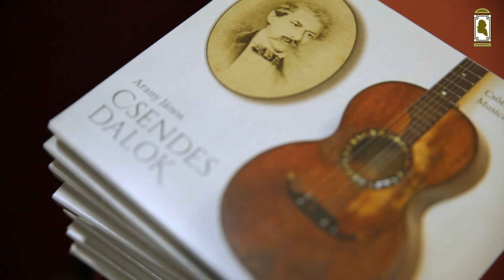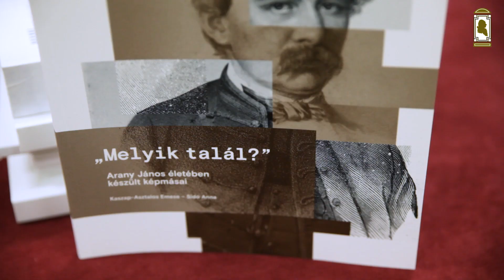Az Arany család – A reformáció világnapja – Topolya Község Múzeuma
Az Arany család mesegyűjteményét Domokos Mariann, a Bölcsészettudományi Kutatóközpont Néprajztudományi Intézetének tudományos munkatársa ismertette, valamint mesék hangoztak el a gyűjteményből az Aurora Beszédművészeti Műhely tagjaitól (Alács Varró Emesétől, Antal Biankától, Benei Rebekától, Rózsa Kincsőtől és Szabó Vilmostól).
Az Arany család tárgyai című tárgykatalógust, az Önarckép álarcokban című kiállításkatalógust és a „Melyik talál?ˮ Arany János életében készült képmásai című kötetet Asztalos Emese és Sidó Anna, a Petőfi Irodalmi Múzeum muzeológusa, valamint Török Zsuzsa, a Bölcsészettudományi Kutatóközpont Irodalomtudományi Intézetének tudományos munkatársa mutatta be.
Részleteket hallhattak Arany János Dalgyűjteményéből (1874) és saját szerzeményeiből Csörsz Rumen István (ének, gitár, duda) tudományos főmunkatárs (Bölcsészettudományi Kutatóközpont Irodalomtudományi Intézet) előadásában.
A reformáció világnapján megtartott műsorunk a Hagyaték című Arany János-kiállításunk kísérőrendezvénye volt.